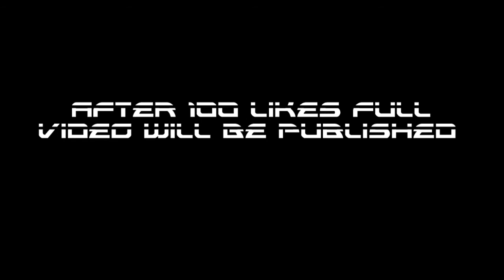BombSquad EXE Trailer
BombSquad EXE Trailer.A small part of bombsquad.exe video with my voice and background musics that will be published after 100 Likes on this trailer so share this if you want the full video.

gaming arena
backrise gaming yt
backrisegamingyt
backrise
backrise gaming
backrise gaming arena
bombsquad.exe
funny videos
epic videos
spiderman no way home trailer
trailer
spiderman no way home full trailer
spiderman trailer
no way home trailer
bombsquad.exe trailer backrise gaming yt
bombsquad.exe tralier
bombsquad.exe tralier backrise gaming arena